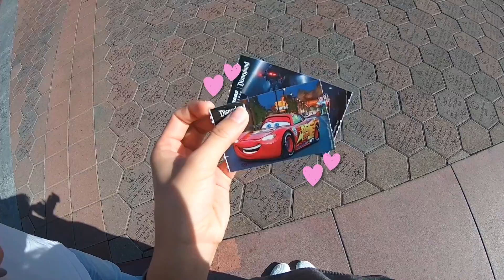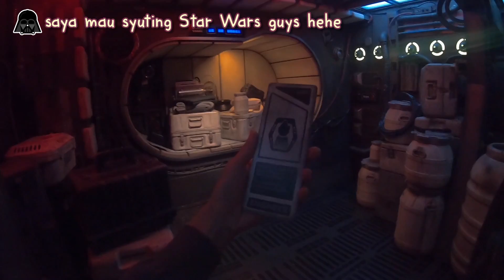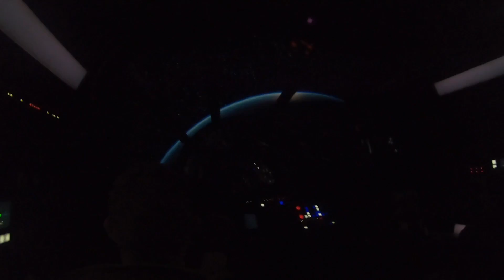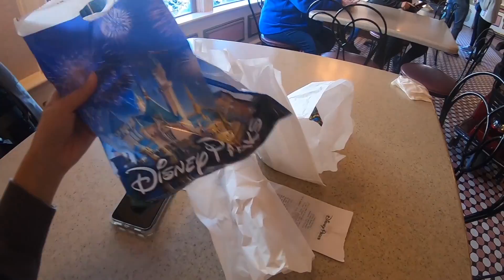NGODE KERAS KE PACAR DI DISNEYLAND AMERIKA | MUKBANG DI DISNEYLAND ?? 😂COBAIN MAKANAN HITS